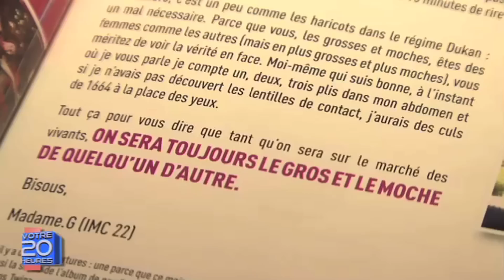VOTRE 20 HEURES : reportage Fluide.G au Pink Paradise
VOTRE 20 HEURES réalise un JT pour le magazine Fluide.G.
Premier reportage au Pink Paradise.

Production et réalisation : François-Xavier de Calonne